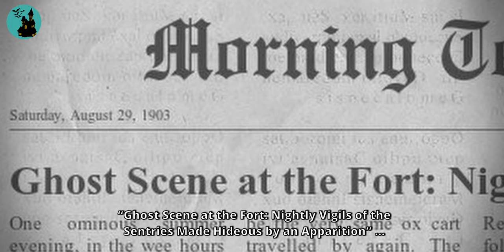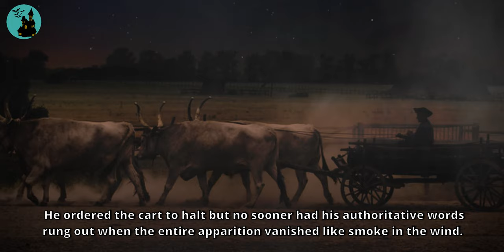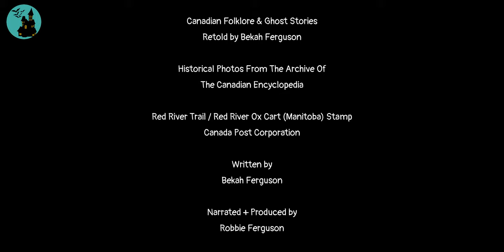The Red River Ox Cart Ghost of Manitoba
One ominous summer evening, in the wee hours of the night, a lone soldier standing guard outside the Lower Fort Garry saw something dark and looming approaching in the mist.